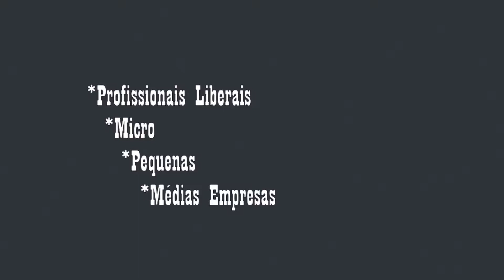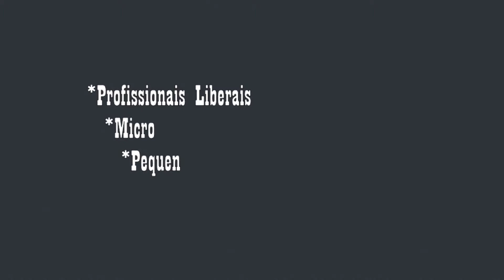PROGRAMA CAFÉ CAIPIRA DIA 21 DE ABRIL DE 2018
Programa Café Caipira pela TV Cuiabá Canal 47 analógico, Canal 47.1 Digital, todos os Sábados das 08 as 09 horas no dia 21 de Abril de 2018 entrevistando o cantor Rafael Barros com Reapresentação aos Domingos das 08 as 09 horas da manhã pela TV Assembléia Legislativa do Estado de Mato Grosso Canal 30.1 Digital, Canal 16 TV Cabo Sim, Net TV Canal 10, Sky HD Local 330.1, Via Satélite C2 para todo o Brasil e toda a América Latina Analógico 1060 H e Digital 3950 H e pelo Canal do Youtube TV Assembleia MT e pela TV Cuiabá Canal 47 analógico, Canal 11.1 Digital das 10 as 11 horas e das 14 as 15 horas.